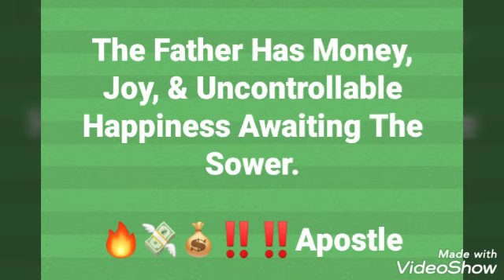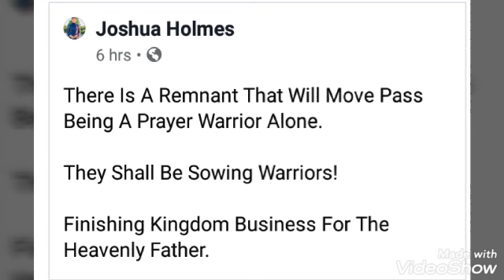JHM Wisdom Doors- Apostle Joshua Holmes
Greatness🎉